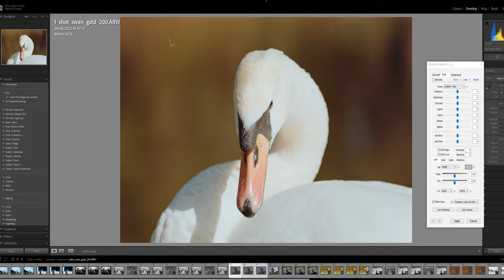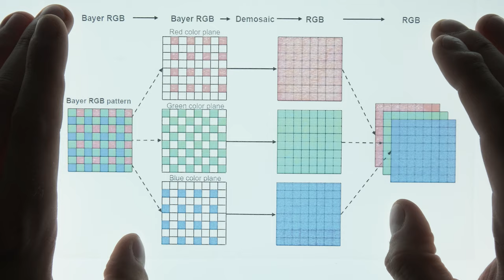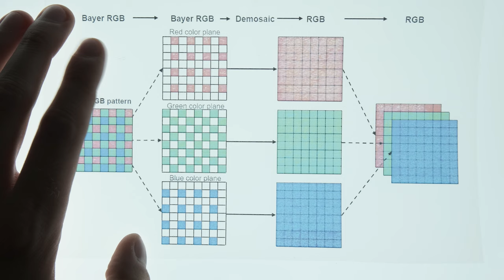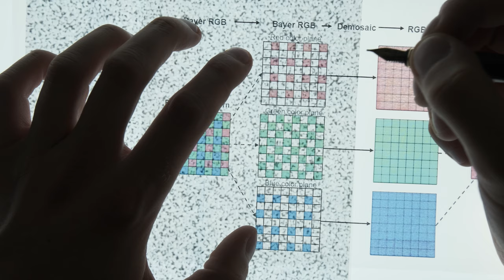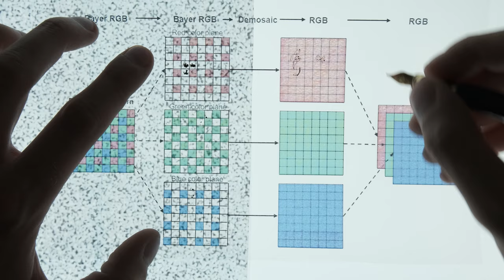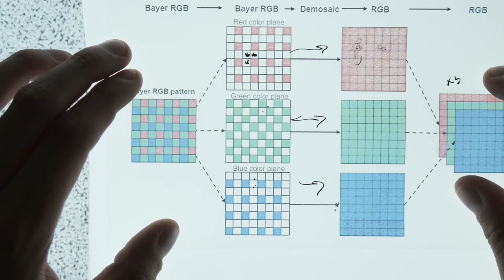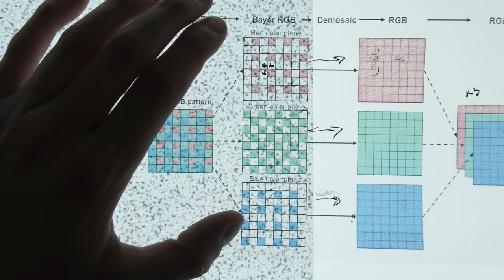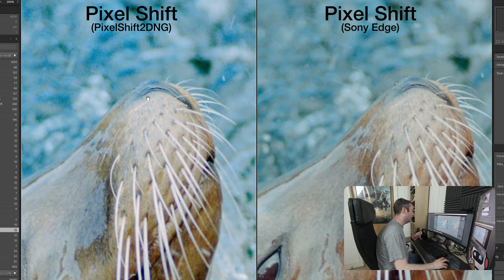Pixel Shift Scanning w/ Sony A7r4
Does using higher resolution and pixel shift improve your film scans?